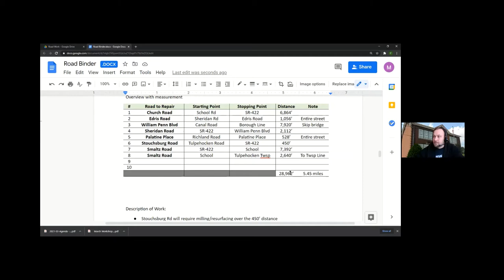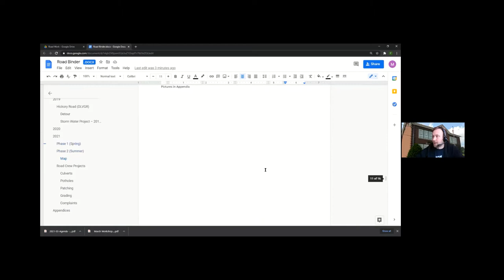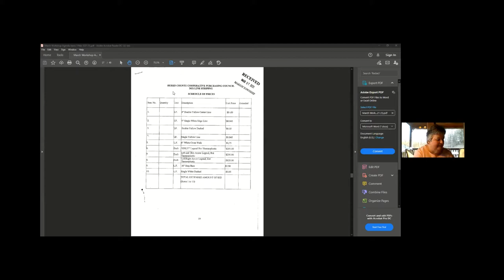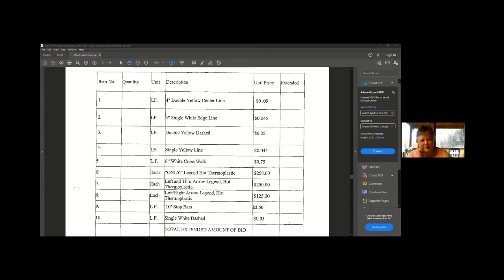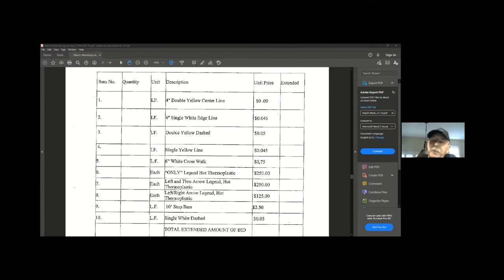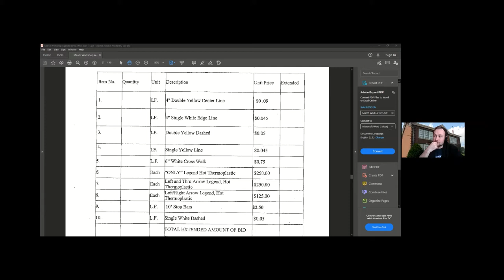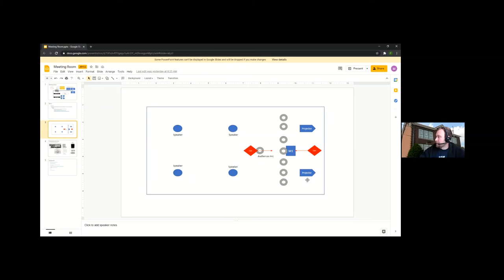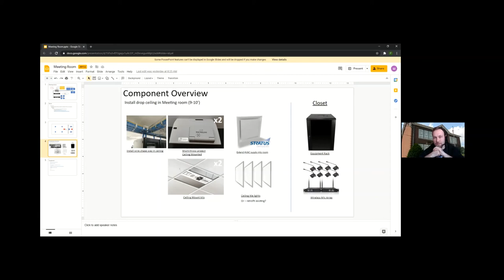Marion Township Workshop Meeting - March 20th, 2021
Marion Township Board of Supervisors Meeting, March 20th 2021.